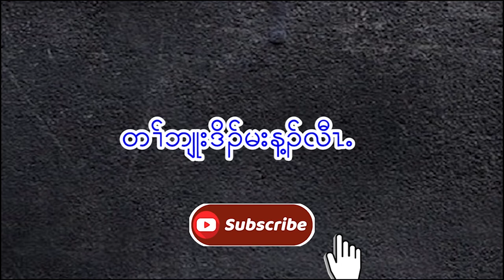Karen Vocabulary Episode 15 Karen Birds Full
Karen Vocabulary အစီအစဉ်မှ ကြိုဆို လိုက်ပါတယ် ၊ ဤအစီအစဉ် မှာ အ‌ရာဝတ္ထုများ တိရိစ္ဆာန် များကို ကရင်ဘာသာ စကားဖြင့်မည်သို့ခေါ်ဆို လည်းကိုသင်ကြားပေးမှာဖြစ်ပါတယ် ။ ယခု video မှာ ကွမ်းသီးပုဇင်းထိုးငှက်,မိုးစွေငှက်/သံစုံငှက်,ငှက်ဆိုး,ရစ်,ဇီးကွက်,လင်းဝက်,ဥသြငှက်,ငှက်ခါး,ဗျိုင်းအောက်,ဆက်ရက်,အောင်ချင်းငှက်, ကြက်တညင်, ကျီးကန်း, ကြက်တူရွေ, နှံပြည်စုပ်,
ဒေါင်း, လင်းတ,လင်းနို့ ,ချည်ခင်စွပ်,ဘဲငန်,ငန်း, ငူ ,ကြိုးကြာငှက် ,ပျံလွှား , ငုံး , သာလိကာ, ကြက်ဆင်, စွတ်​ခေါင်းဖြူ, စင်​ရော် , ရေဘဲ, ချိုးငှက်, စွန် , ငှက်ကုလားအုတ်, စာဘူး​တောင်း နှင့် သစ်​တောက်ငှက် တို့ကို ကရင်လို မည်သို့ခေါ်ဆိုလည်းဆိုတာကိုသင်ကြားရမှာဖြစ်ပါတယ် ။